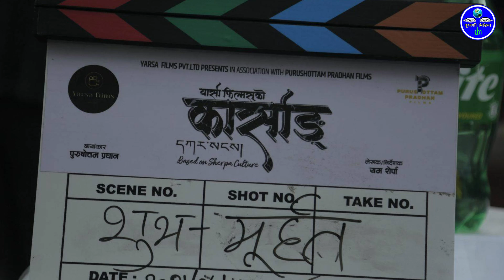कार्साङमा दयाहांग यस्तो देखिए, Karsang - Nepali Film, Dayahang Rai, Nepali Film Khabar, Sirjana